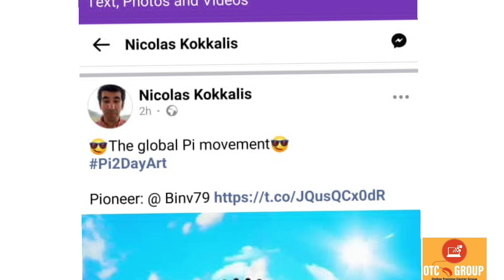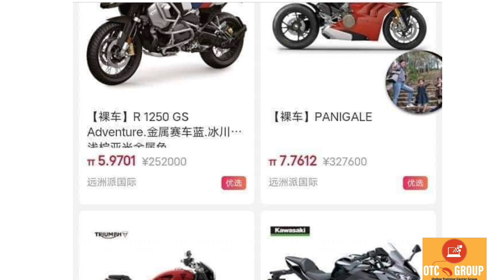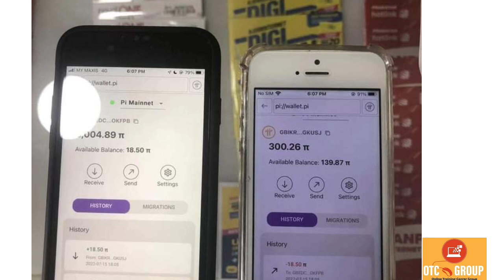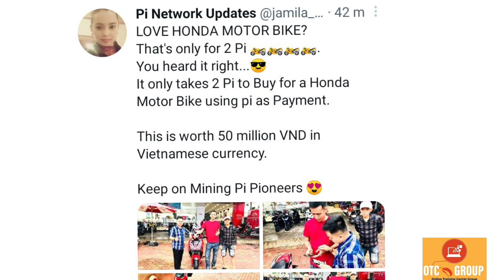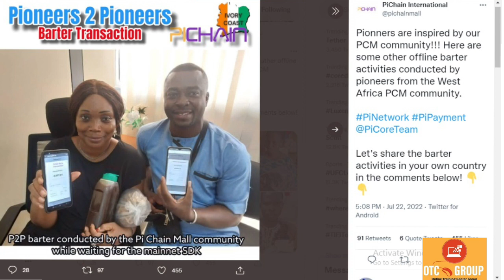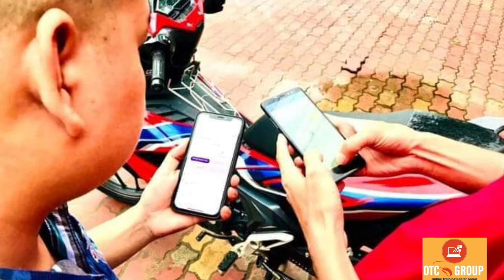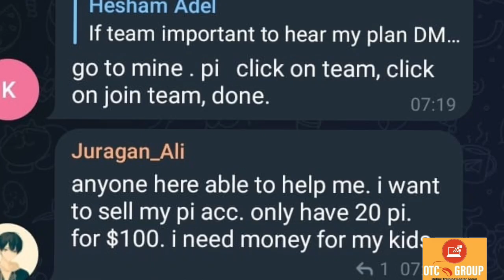NTA MUNTU UKWIYE KUGUHATIRA GUTANGA PI ZAWE KUGICIRO UTISHIMIYE. IKIGANIRO TWAGIRANYE NA SOLEIL